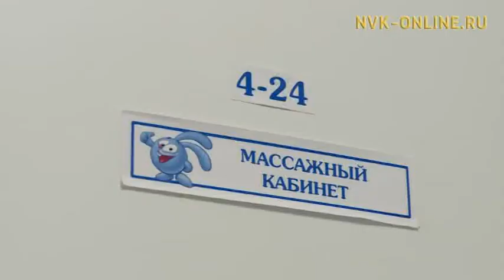Дьокуускайдааҕы медицина Киинэ үлэтин саҕалаата